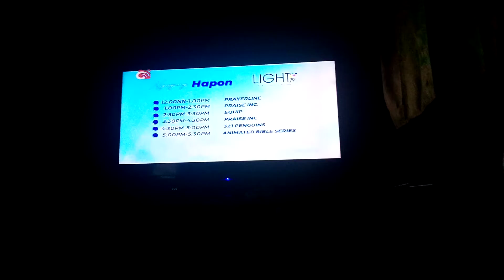321 Penguins Up Next Bumpers on Light TV